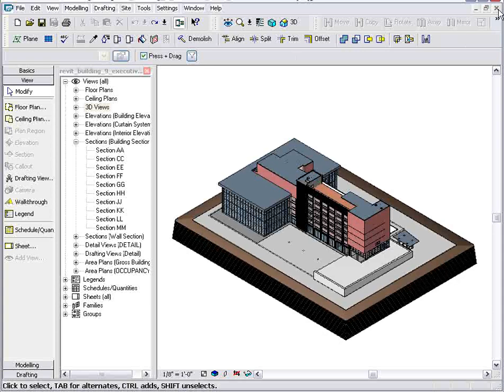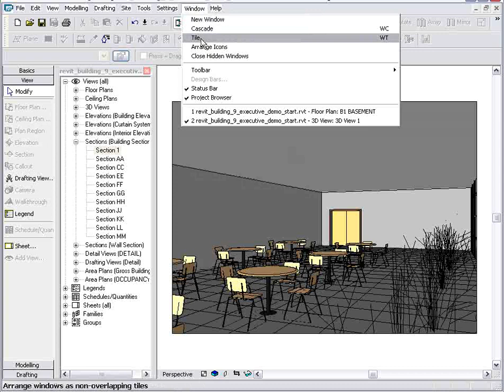Revit Tutorials Easily Generate Views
Easily Generate Views
Check This site for Revit Architecture Video Revit Tutorial Tips and tricks